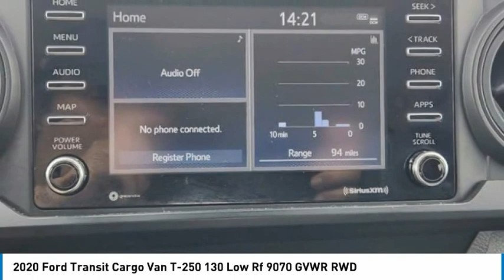2020 Ford Transit Cargo Van P2063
2020 Ford Transit Cargo Van T-250 130 Low Rf 9070 GVWR RWD

1400 S. Stemmons Frwy.

CARFAX 1-Owner, ONLY 20,297 Miles! Transit Cargo Van trim, Oxford White exterior and Ebony interior. WiFi Hotspot, Bluetooth, Back-Up Camera, Flex Fuel, iPod/MP3 Input. AND MORE!KEY FEATURES INCLUDEBack-Up Camera, Flex Fuel, iPod/MP3 Input, Bluetooth, WiFi Hotspot MP3 Player, Third Passenger Door, Keyless Entry, Steering Wheel Controls, Electronic Stability Control. Ford Transit Cargo Van with Oxford White exterior and Ebony interior features a V6 Cylinder Engine with 275 HP at 6500 RPM*.BUY WITH CONFIDENCECARFAX 1-OwnerMORE ABOUT USAt Huffines we believe the vehicle buying process should be hassle free. We are willing to answer every question you might have during your search for the perfect vehicle. Huffines has been satisfying customers & forming lifetime friendships in the Greater Dallas area since 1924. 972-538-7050Horsepower calculations based on trim engine configuration. Please confirm the accuracy of the included equipment by calling us prior to purchase.